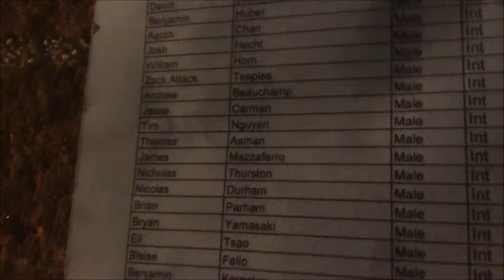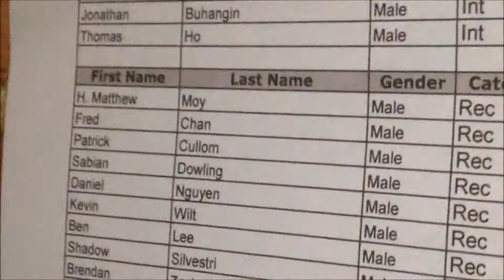VLOG_58 | HE GOT 2ND PLACE